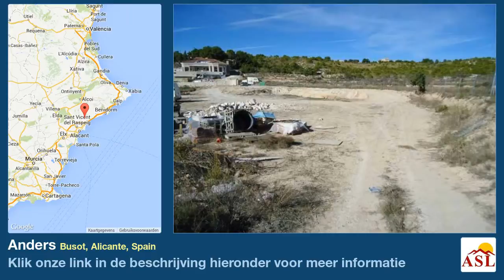Anders te Koop in Busot, Alicante, Spain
EFFEN RUSTIEK BOUWTERREIN MET VERPLICHTING TE BOUWEN
Groot terrein gelegen in een rustige zone aan de voet van de berg in Busot.